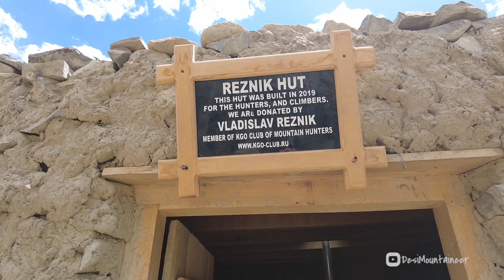The Bridge At Uch Furzeiyn | Aik Baar Phir Shimshal | Episode III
In the 3rd episode of Aik Baar Phir Shimshal we start from Ghar-e-Ser and trek all the way to the bridge at Uch Furzeiyn on the way to Preiyn Ser.